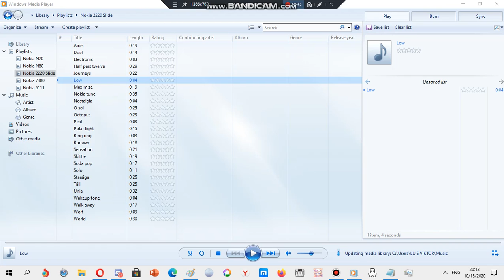Nokia ringtone: Low